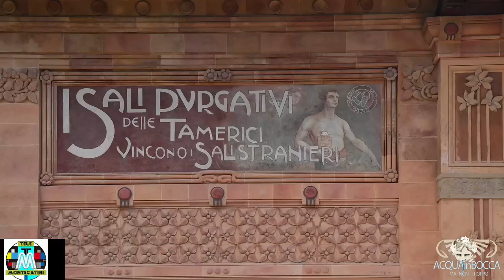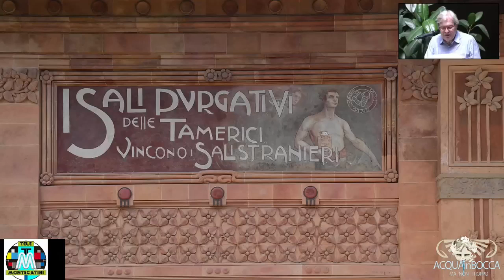Prof. Vittorio Sgarbi su Montecatini Liberty ed UNESCO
L'onorevole Prof. Vittorio Sgarbi con una semplicità ed immediatezza che solo lui riesce ad ottenere ci parla di come Montecatini Terme sia entrata a far parte dei siti UNESCO ed anche del perché.
Registrazione Effettuata il 30 Luglio 2022 presso il "Salone Portoghesi" situato all'interno dello Stabilimento Termale Tettuccio.